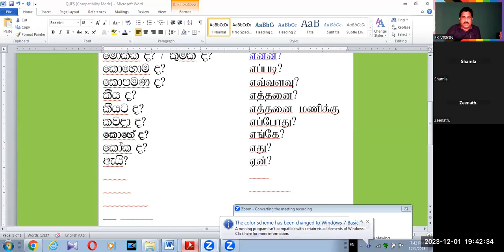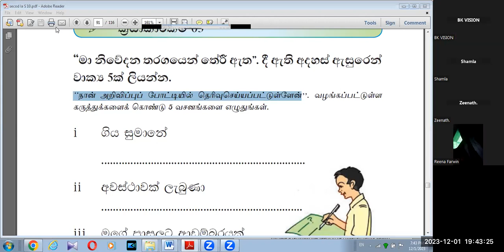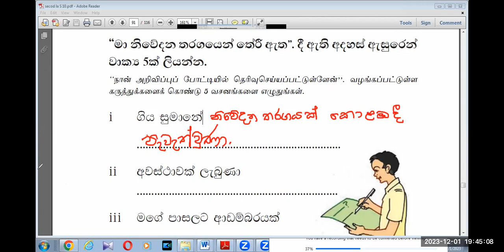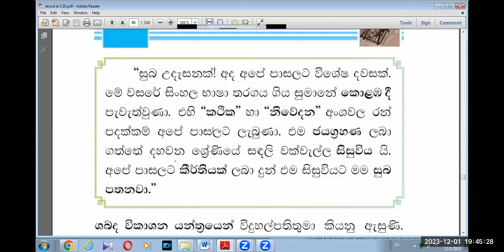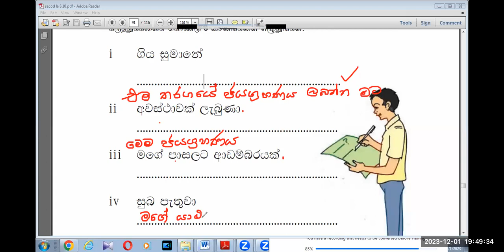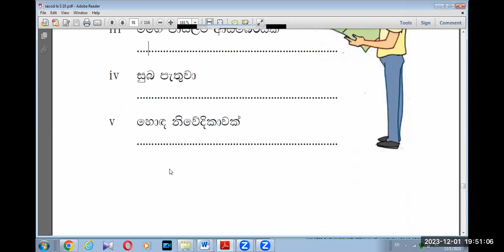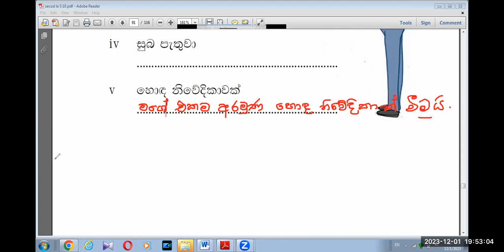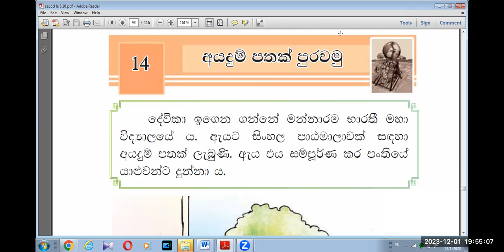GRADE 10 SINHALA SECOND LANGUAGE LESSON 13 D BK VISION ACADEMY 01 12 2023